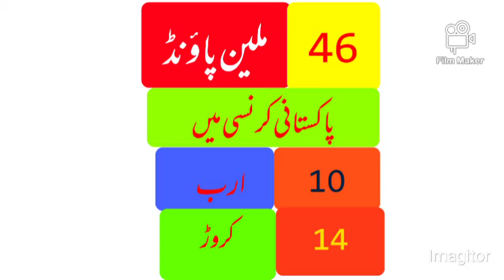after death billions earning personlaties || How people earn after death || humans earning after lif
مرنے کے بعد ڈالر کمانے والوں میں مائیکل جیکسن پہلے نمبر پر ہے